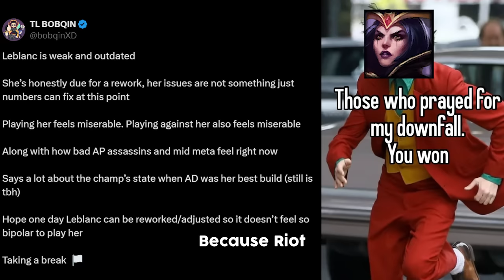My Last AD Leblanc Game Ever (ft. PENTAKILL)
pls like the video for the algorithm i will love u forever :3